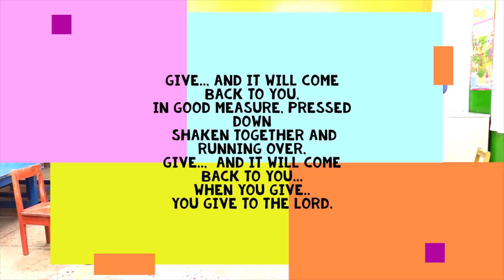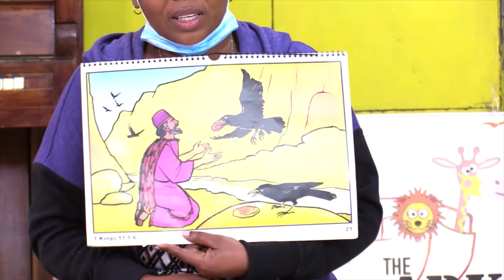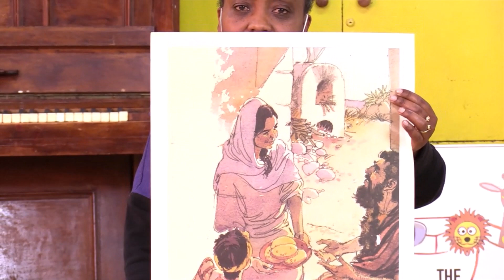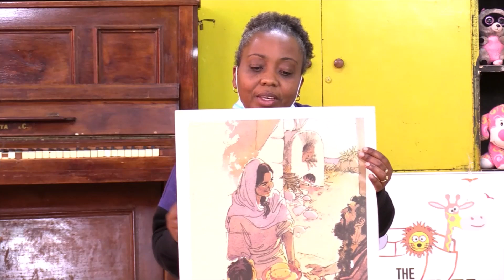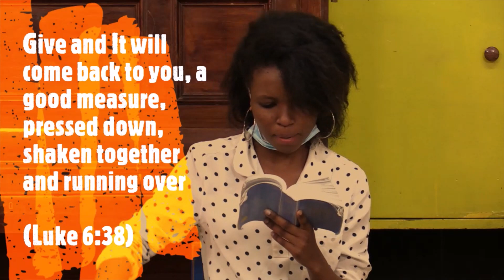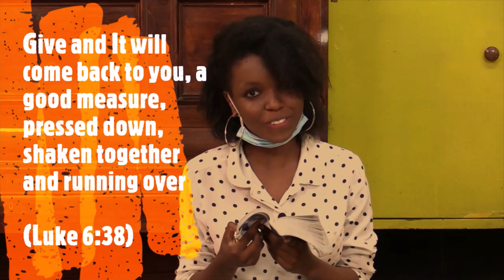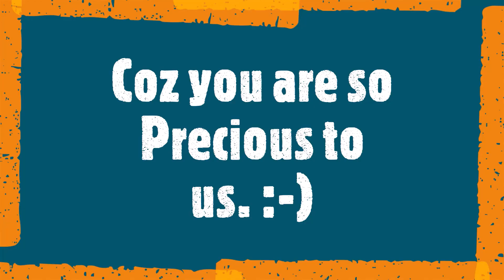K3C Ark Children Service - 28th June 2020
Keys of the Kingdom: Giving from the heart

Everyday God gives us an opportunity to give and to receive.
The best gift we can give, is one that comes from the heart.

Welcome to the Ark-K3C Online Service